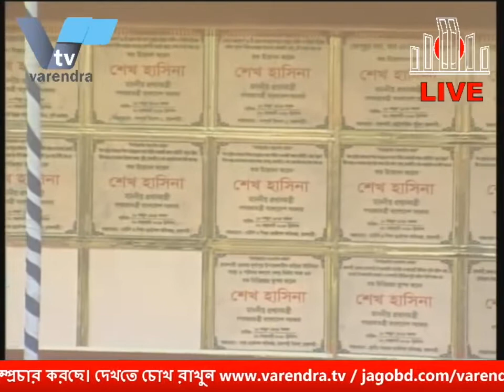মাননীয় প্রধানমন্ত্রী জননেত্রী শেখ হাসিনা রাজশাহী মহানগর ও জেলা আয়োজিত বিশাল জনসভার ফুল ভিডিও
গনপ্রজাতন্ত্রী বাংলাদেশ সরকারের মাননীয় প্রধানমন্ত্রী জননেত্রী শেখ হাসিনা রাজশাহী মহানগর ও জেলা আয়োজিত বিশাল জনসভার ফুল ভিডিও